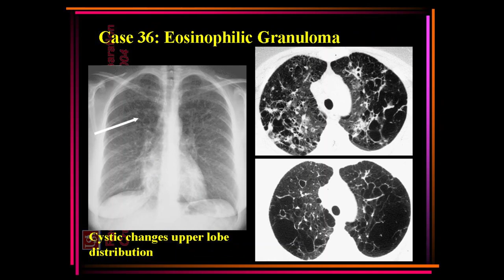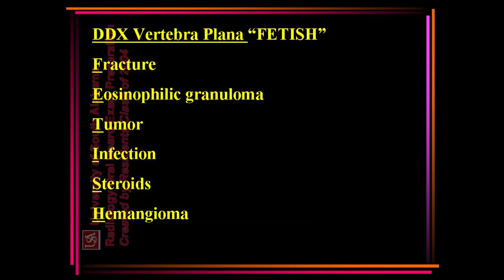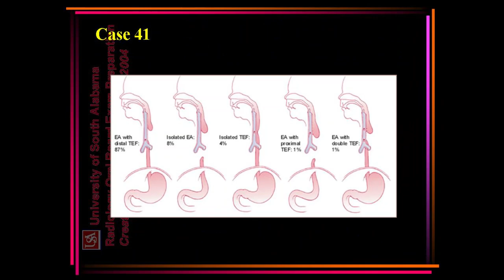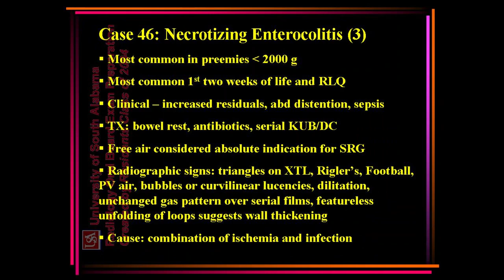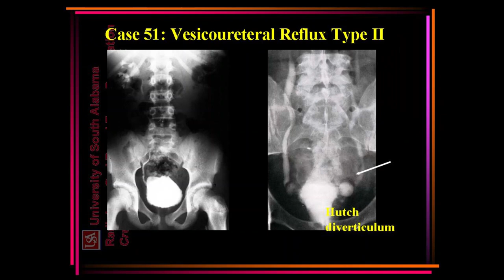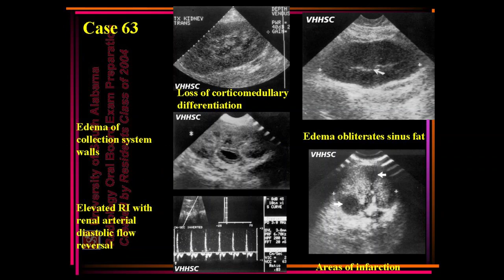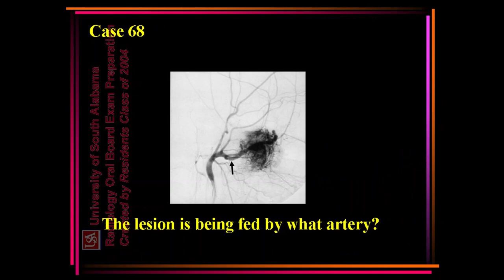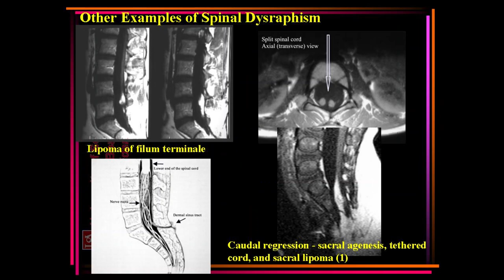ultrasound /radiology/sonology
radiology fellowships
radiology guidelines
gallbladder polyp radiology
gist radiology
gout radiology
gynecomastia radiology
radiology hours
radiology imaging
radiology jobs
radiology masterclass
nyu radiology
nsip radiology
radiology oncology
radiology online
osteochondroma radiology
osteoid osteoma radiology
princeton radiology
pres radiology
pi rads radiology assistant
pyelonephritis radiology
radiology quiz
radiology question banks
radiology residency
radiology regional portal
radiology report
radiology requirements
regional radiology
radiology salary
radiology school online
sarcoidosis radiology
radiology ultrasound
radiology unlimited
radiology ucla
ucla radiology
varicocele radiology
radiology xgp
yale radiology
radiology zones
radiology 0800
radiology 101 pdf
4th branchial cleft cyst radiology
ultrasound
transvaginal ultrasound
3d ultrasound
pelvic ultrasound
ultrasound tech
doppler ultrasound
8 week ultrasound
ultrasound abdomen
abdominal ultrasound
ultrasound baby
ultrasound breast
ultrasound biopsy
breast ultrasound
baby ultrasound
boy vs girl ultrasound
bladder ultrasound
boy ultrasound
ultrasound cost
ultrasound clinic
ultrasound certification
carotid ultrasound
can ultrasound detect cancer
cardiac ultrasound
ultrasound definition
ultrasound doppler
ultrasound doctor
ultrasound diagnostic
duplex ultrasound
ultrasound endometriosis
ultrasound early pregnancy
ultrasound exam
ultrasound echogenicity
endoscopic ultrasound
ectopic pregnancy ultrasound
endometriosis ultrasound
endometrioma ultrasound
early pregnancy ultrasound
epididymitis ultrasound
fibroadenoma ultrasoun
ultrasound video
zafar ultrasound